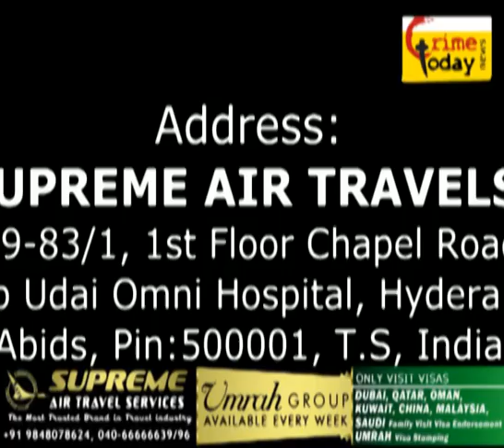MAILARDEVPALLY POLICE RAID IN BAG COMPANY